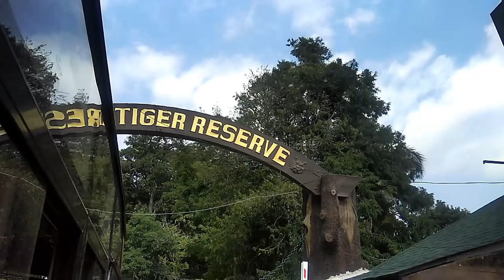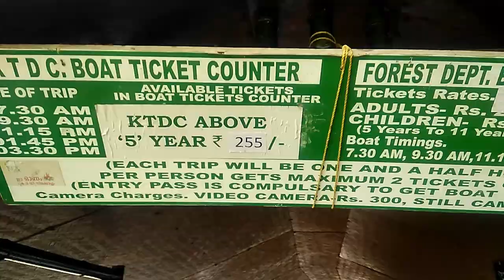Periyar Tiger Reserve - Thekkady Boating HD - A Perfect Holiday Family destination in Kerala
Periyar National Park and Wildlife Sanctuary (PNP) is a protected area near Thekkady in the district of Idukki, Kottayam and Pathanamthitta in Kerala, India. It is notable as an elephant reserve and a tiger reserve. The protected area covers an area of 925 km2 (357 sq mi). 305 km2 (118 sq mi) of the core zone was declared as the Periyar National Park in 1982. The park is a repository of rare, endemic and endangered flora and fauna and forms the major watershed of two important rivers of Kerala, the Periyar and the Pamba.

The park is often called the Periyar Wildlife Sanctuary or Thekkady. It is located high in the Cardamom Hills and Pandalam Hills of the south Western Ghats along the border with Tamil Nadu. It is 4 km (2.5 mi) from Kumily, approximately 100 km (62 mi) east of Kottayam, 110 km (68 mi) west of Madurai and 120 km (75 mi) southeast of Kochi.

The first official action towards the conservation of wildlife and biodiversity in Kerala was taken in 1934 by the Maharaja of Travancore, Chithira Thirunal Balarama Varma, by declaring the forests around Periyar lake as a private game reserve to stop the encroachment of tea plantations.[2][3] It was founded as Nellikkampatty Game Reserve. It was consolidated as a wildlife sanctuary in 1950 after the political integration of India.

Periyar National Park lies in the middle of a mountainous area of the Cardamom Hills. In the north and the east it is bounded by mountain ridges of over 1,700 m (5,600 ft) altitude and toward the west it expands into a 1,200 m (3,900 ft) high plateau. From this level the altitude drops steeply to the deepest point of the reserve, the 100 metre valley of the Pamba River. The highest peak in the park is the 2,019 m (6,624 ft) high Kottamala, the southernmost peak in India higher than 2,000 metres (6,562 ft). The Periyar and Pamba Rivers originate in the forests of the reserve.[4] The other prominent peaks within the park are Pachayarmala, Vellimala, Sunderamala, Chokkampetti mala and Karimala.[5] The topography consists of steep and rolling hills which are thickly wooded. The sanctuary surrounds Periyar Lake, a reservoir measuring 26 km2 (10 sq mi) which was formed when the Mullaperiyar Dam was erected in 1895. The reservoir and the Periyar River meander around the contours of the wooded hills, providing a permanent source of water for the local wildlife.

The temperature varies depending upon the altitude and it ranges between 15 °Celsius in December and January and 31 °Celsius in April and May. Annual precipitation is between 2000 and 3000 mm, about two-thirds occurring during the southwest monsoon between June to September. Much of the rest occurs during the northeast monsoon between October and December. Summers are warm with some precipitation in April and winters are cold.

North: Peerumedu taluk
South: Pathanamthitta district
East: Theni, Thirunelveli & Ramnad District of Tamil Nadu
West: Kottayam district

The park is made up of tropical evergreen and moist deciduous forests, grasslands, stands of eucalyptus, and lake and river ecosystems.[6] There are many hundreds of flowering plant taxa, including about 171 species of grass and 140 species of orchids.[6] The grasses are found in the open grasslands found on the edges of the water body where fire resistant vegetation grows and dense grasses like elephant grass are found. This is the common dining hall of various herbivores.

There are 35 species of mammals recorded in the park, including many threatened species. It is an important tiger and elephant reserve. A total of 35 Bengal tigers were counted across 925 square kilometers of the park in 2017.[7] It is valuable for Indian elephant and also for a few of white tigers found here. Other mammals include the gaur, sambar, wild pig, Indian giant squirrel, Travancore flying squirrel, jungle cat, sloth bear, Nilgiri tahr, lion-tailed macaque, Nilgiri langur, Salim Ali's fruit bat, stripe-necked mongoose, and Nilgiri marten.

1895 – Construction of the Mullaperiyar Dam
1899 – Formation of the Periyar Lake Reserve
1933 – S.C.H. Robinson made the first game warden
1934 – Formation of Nellikkampatty Game Sanctuary
1950 – Consolidation of Periyar as a wildlife sanctuary
1978 – Declaration of Periyar as a tiger reserve
1982 – Preliminary notification of the core area as a national park
1991 – Brought under Project Elephant
1996 – India Eco-development Project launched
2001 – Divided into Periyar East and Periyar West
2004 – Formation of Periyar Foundation
2007 – 148 km2 of the Goodrical Range added to the reserve[1]
2011 – The management of Periyar Tiger Reserve has been assessed as "very good" by the National Tiger Conservation Authority and the Union Ministry of Environment and Forests.[17]
2012 - An additional 148 km2 of evergreen forest at Ponnambalamedu added to the reserve.